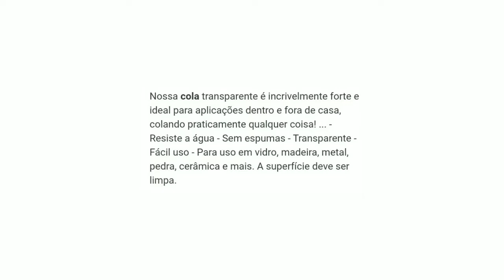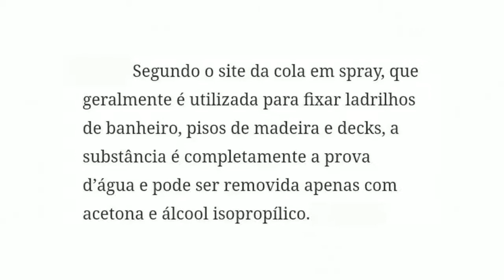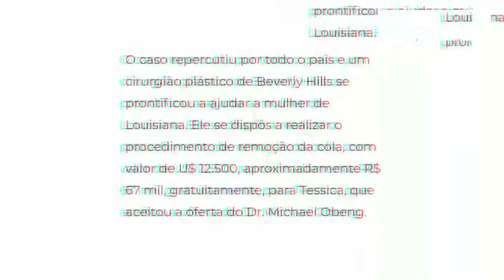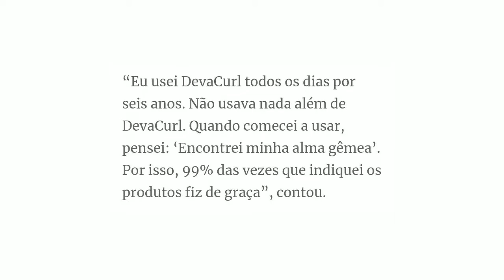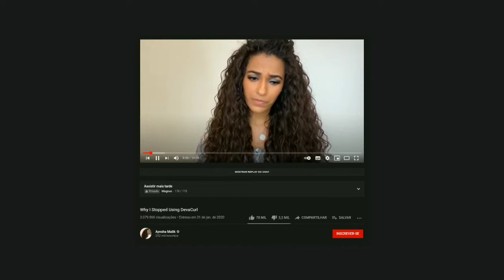Nunca use Gorilla Glue na sua vida ou use você que sabe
e por fim, muito obrigado por ter assistido até aqui e tchau, até logo.